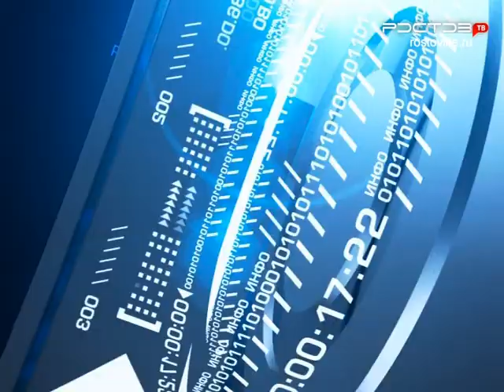Новости "Южный Регион-ИНФО". 6 октября